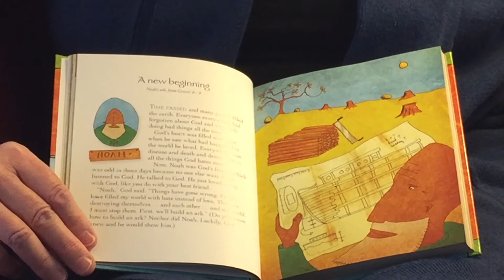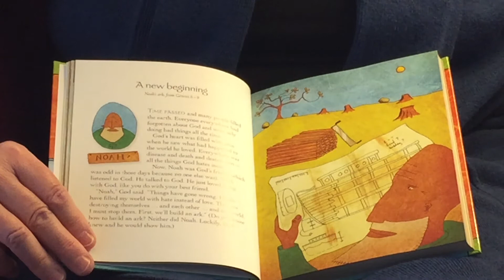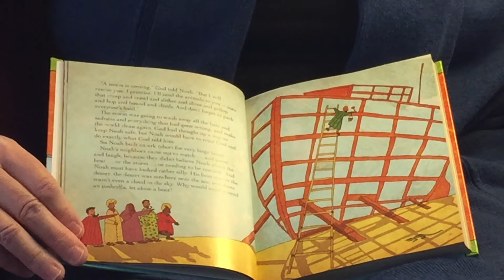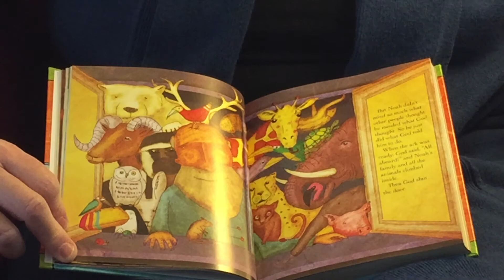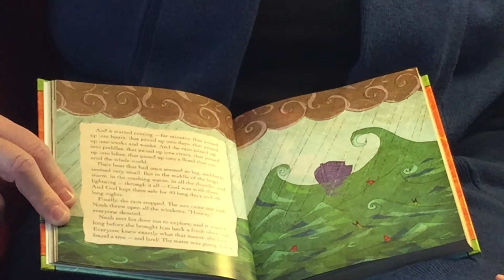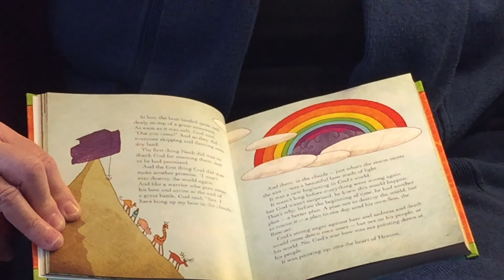Bedtime Story No 4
Rev. Kate Atkinson reads from "The Jesus Storybook"
by Sally Lloyd-Jones